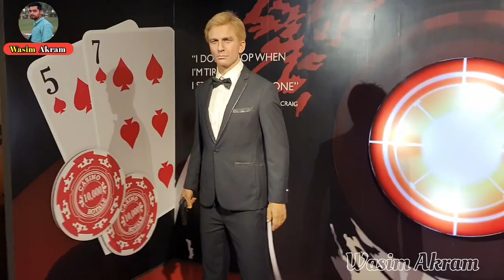बाप रे आज तो Aliens 👽 के बीच आ गया